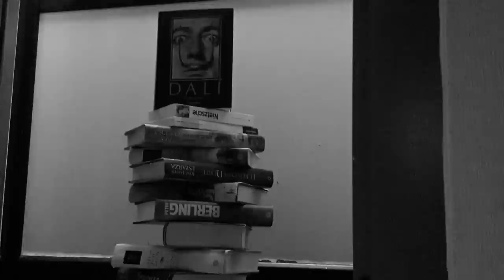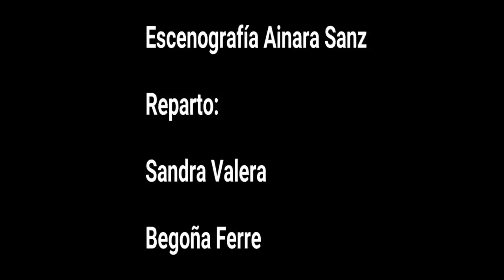TRANSCENSOR: Centímetros cuadrados de intriga (cortometraje)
Cortometraje donde aparecen fases y estados de la vida en las diferentes paradas de un ascensor. Es una metáfora de la (re)evolución de la protagonista, desde el nacimiento hasta el despertar.

No se evoluciona, si no se despierta.